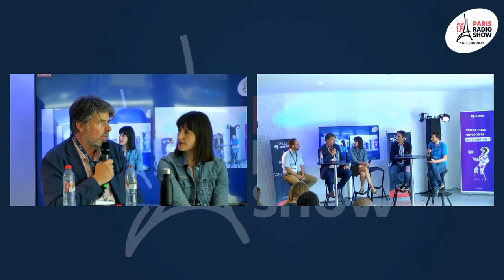JEUDI 2 - 14:30 - 15:30 - PODCAST - PROGRAMMER DES PODCASTS EN RADIO: NON-SENSE OU OPPORTUNITE ?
Les podcasts natifs se distinguent très souvent des programmes radios par leurs sujets ou histoires 'hors grille', leur tonalité très intime et incarnée, de nouvelles voix, un travail sonore très attentionné, de nouvelles écritures feuilletonnâtes donnant la place au temps long, une atemporalité pour une écoute à la demande… Est-ce que la programmation de podcast pour une post-diffusion hertzienne peut faire sens pour les radios et/ou les podcasteurs ? Quels sont les avantages et limites de stratégies On-demand First ou Reverse Podcast ?